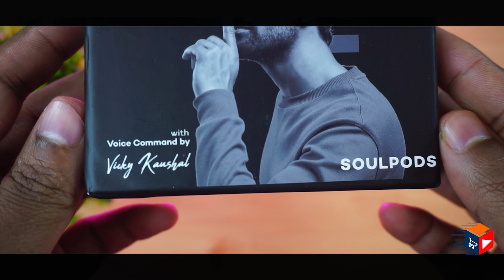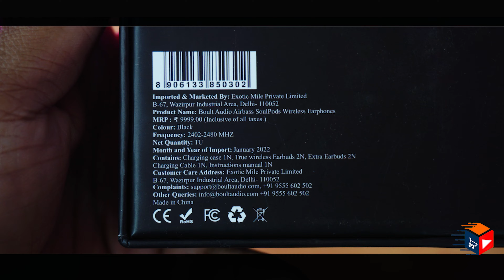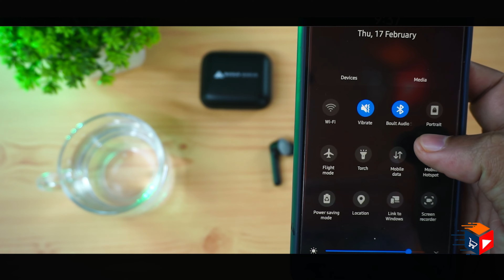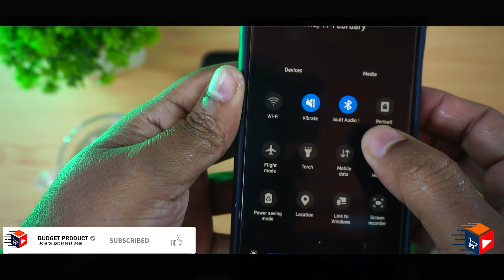ANC & ENC Noise Cancellation 👌 | Ambient Mode WOw😍 | Boult Audio SoulPods TWS Earbuds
Boult Audio SoulPods Active Noise Cancellation TWS Earbuds with 25H Playtime, Voice Over by Vicky Kaushal & Environmental Noise Cancellation for Pro+ Calling (Black)

Boult Audio SoulPods Active Earbuds

More similar Unboxing Videos -TWS

Gaming TWS Unboxing video
boAt Airdopes 421v2 -Price 1999